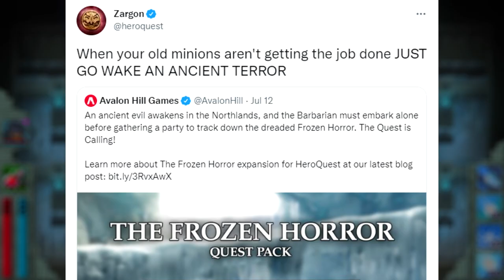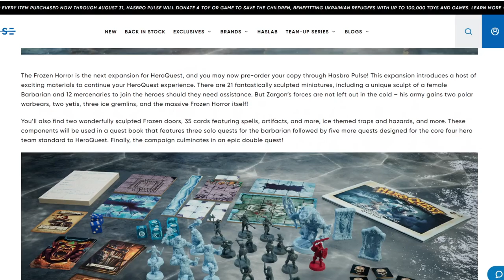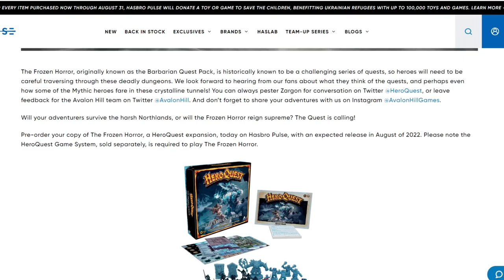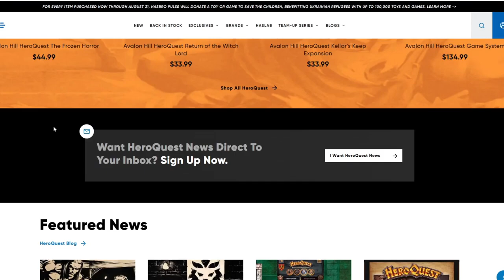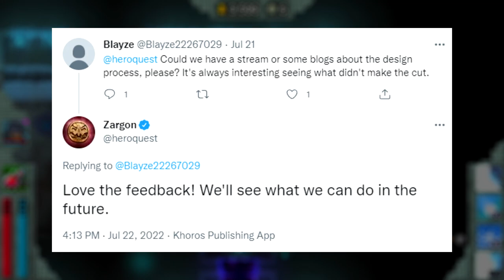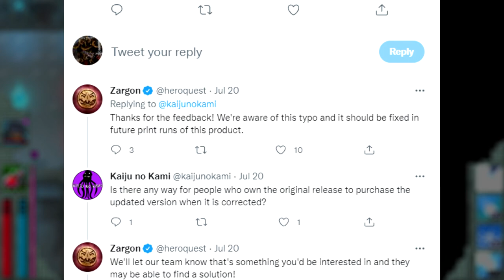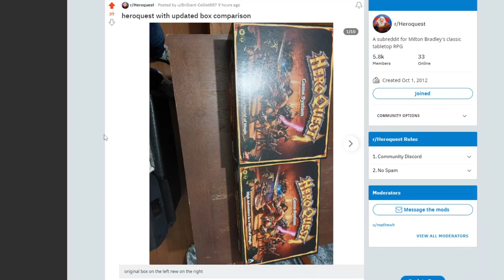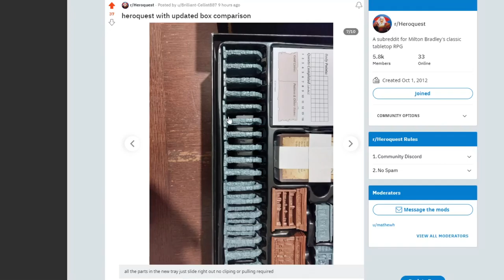Is the Dwarf Quest Pack Coming Next?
Could the Dwarf Quest Pack be HeroQuest's next expansion, and is the Adventure Design Kit being re-released?  I'll be answering these questions, and discussing my thoughts about HeroQuest news from July and early August. HeroQuest is back in 2022 with brand new sculpts, improved furniture, and stunning artwork.

list=PLoFbpTiX4KCcStNEtDbzYByArL6Inh0Z0

0:00 Intro
0:10 Frozen Horror Updates
4:16 Website Redesign
5:04 Dwarf or Elf Quest Pack?
5:48 Interview & More
6:44 Adventure Design Kit
8:14 New Box and Tray
9:51 What to Watch Next

1) Age of Mythology OST - In a Pile of its Own Good